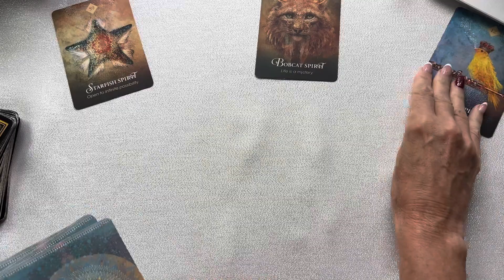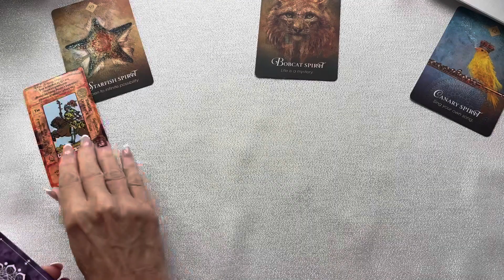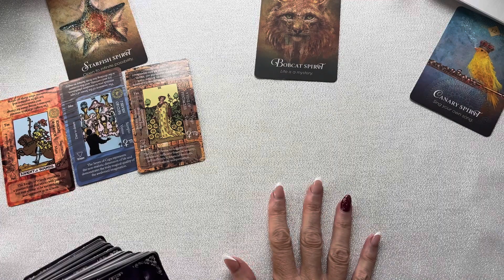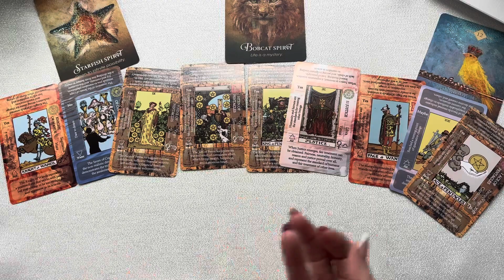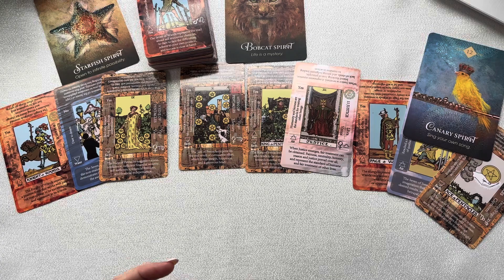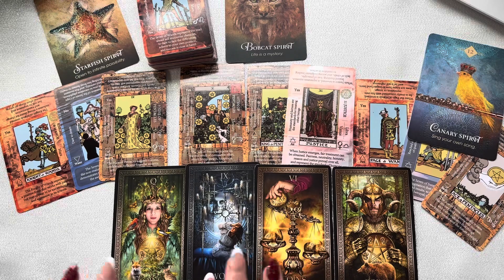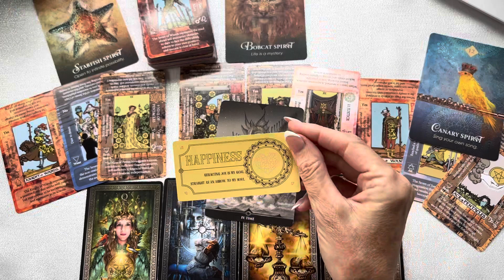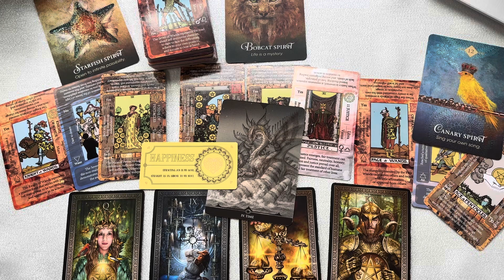CAPRICORN "OMG, THIS IS WHAT YOU NEED TO HEAR CAPRICORN, NO WRONG WAY!"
CAPRICORN SEPTEMBER TAROT   "OMG, THIS IS WHAT YOU NEED TO HEAR CAPRICORN, NO WRONG WAY!"